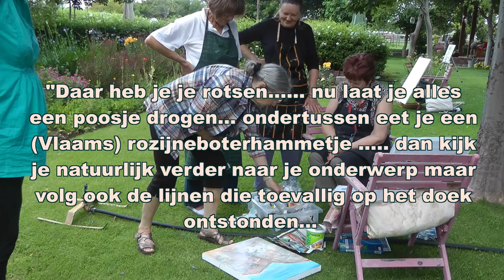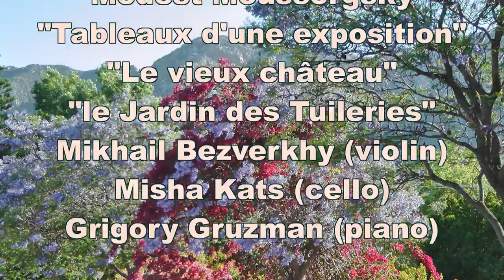2014 Simonne De Visscher painting gardens in South Africa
tuinen schilderen in Zuid Afrika : het ontdekken van een ander aspect van de rijke natuur van Zuid Afrika. Tweede deel van de reportage over derde schilderreis in Zuid Afrika. Met dank aan de musici voor hun prachtige muzikale bijdrage. viool : Mikhail Bezverkhni, cello Misha Kats, piano : Grigory Gruzman en Timur Sergeyenia .